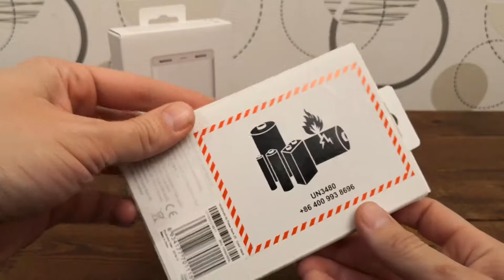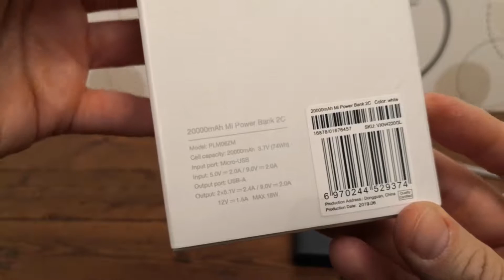Xiaomi Mi Power Bank 2C 20000 mAh és Xiaomi Mi Power Bank 2S 10000 mAh, QuickCharge 2.0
A TÖKÉLETES KÉZIPOGGYÁSZ REPÜLŐUTAKRA
Masszív, 20.000 mAh-ás kapacitás jellemzi az új Xiaomi hordozható powerbank-et. Telefonok, tabletek, kamerák és különböző elektronikai berendezések töltésére kiválóan használható.

A beépített, Lithium-Poymer cellák kiváló minőségű Panasonic/LG gyártmányú 74 Wh teljesítményűek. A két USB porton egyszerre akár két eszköz is tölthető. A Mi Power Bank 2C a kiváló és elterjedt Qualcomm QuickCharge 3.0 gyorstöltési technológiát használja.
18 WATTOS GYORSTÖLTÉS, ODA-VISSZA
Függetlenül attól, hogy a powerbankot töltöd*, vagy a mobilodat a vésztöltőről, a 20000 mAh Mi Powerbank 2C gyors lesz! A 15/18W-os töltési csúcsteljesítmény intelligensen adagolja az energiát és szabályozza a kimenetet a csatlakoztatott mobil eszköz töltésének teljes biztonsága érdekében.
NAGY SŰRŰSÉGŰ ÉS NAGY TELJESÍTMÉNYŰ LITHIUM POLYMER CELLÁK
Elképesztő sűrűséggel rendelkező, 20000 mAh-ás Panasonic/LG cellák, találhatóak a Xiaomi 2C 20000 mAh Mi Powerbank-be, amely így megfelel a mai hordozható eszközök fokozott energiaigényének.
TÖLTÉS A GYORS SÁVBAN
Új, Texas Instruments vezérlő chip támogatja a gyorstöltést, amely kompatibilis az 5V/2A, 7,5V/2A, 9V/2A és 12V/1.5A értékekkel (Qualcomm QuickCharge™ 3.0). Kompatibilis töltővel (nem tartozék) a powerbank 3 óra alatt 11000 mAh kapacitásig feltölthető, míg a teljes töltés 6,7 órát vesz igénybe. Ez 47%-kal gyorsabb töltés, mintha 2 db. 10000 mAh-ás akkumulátorral rendelkezne. Maximalizálja a mozgásban töltött időt és lerövidíti a töltést.
18%-KAL KÖNNYEBB
328 grammjával a Mi Powerbank 2C 20000 mAh 86 grammal könnyebb, mint 2 db. MI Powerbank 10.000 mAh akkumulátor kombinálva.

DUPLA USB KIMENET
Intelligens kimeneti teljesítmény-szabályozás – a mobil eszközök széles skálájával kompatibilis. Lépj egy új szintre a nagy sebességű töltés tekintetében a kettős USB kimenettel.

A kimeneti teljesítmény nem csak szignifikánsan nagyobb, összehasonlítva más töltőkkel, a Xiaomi  MI Powerbank 2C 20000 mAh automatikusan beállítja a kimeneti teljesítményt a csatlakoztatott eszköznek megfelelően. Kompatibilis okostelefonokkal, tabletekkel az MI5-től az Apple készülékeken át a HTC, Google és BlackBerry termékekkel, a digitális kamerák és kézi játékkonzolok nagy választékával.
A gyorstöltési képességgel ellátott eszközök csatlakoztatása után a töltő automatikusan gyorstöltési módra vált.